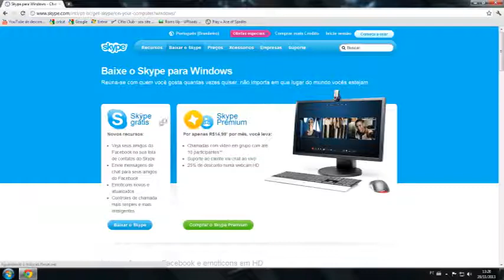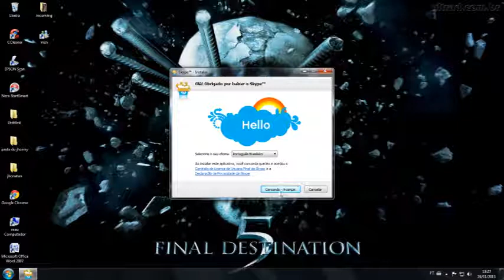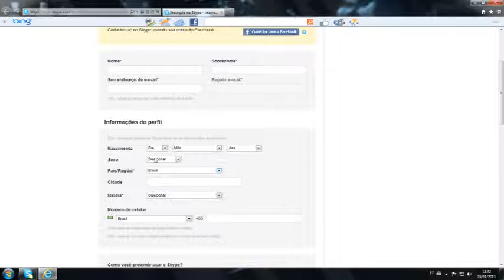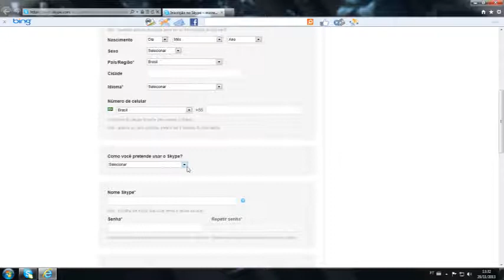como baixar e instalar o skype (pedido do neguinho)